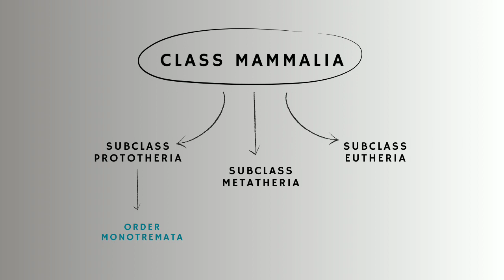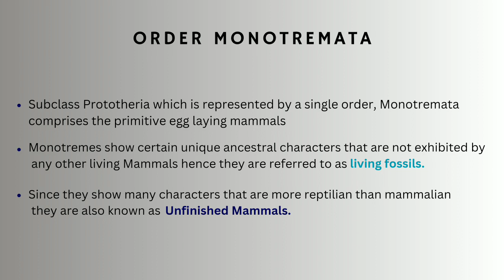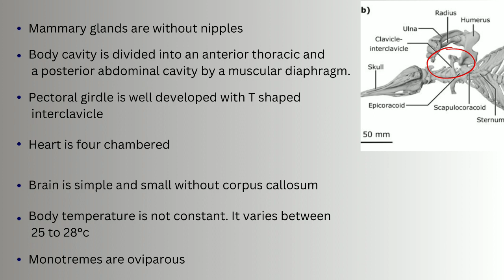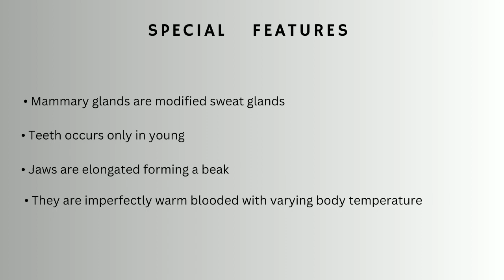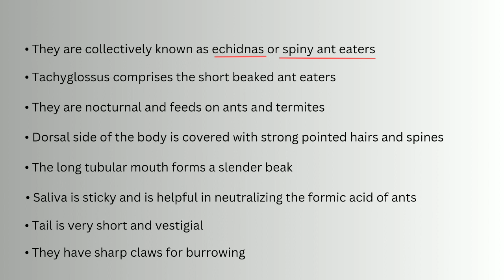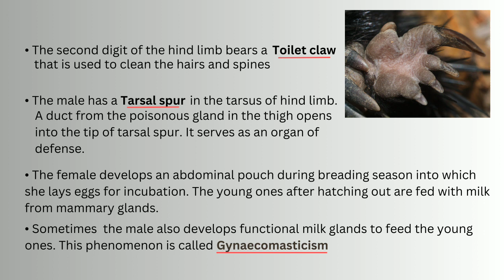Order Monotremata (2nd sem) Bsc Zoology)